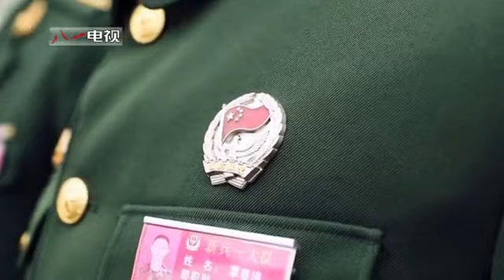列兵 你的军旅生涯正式起航